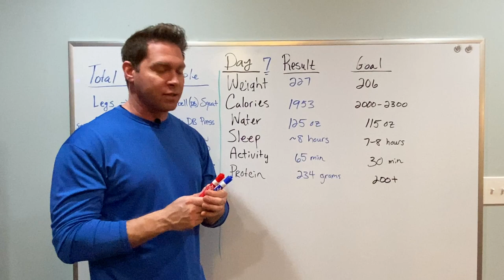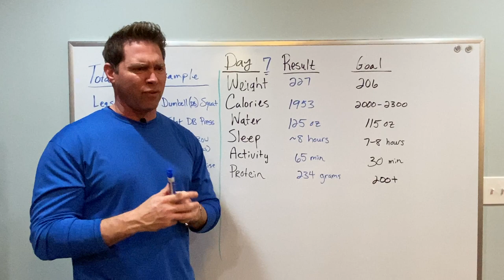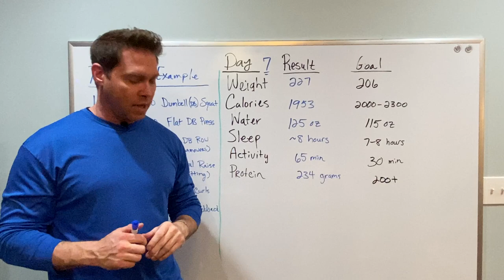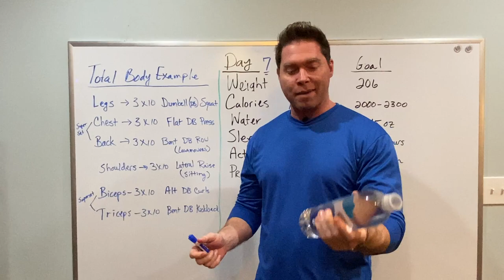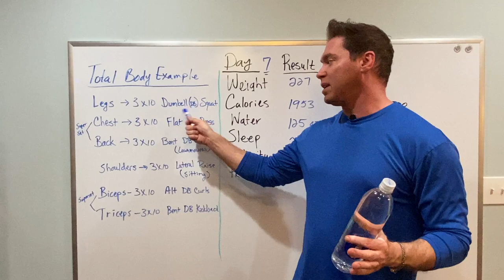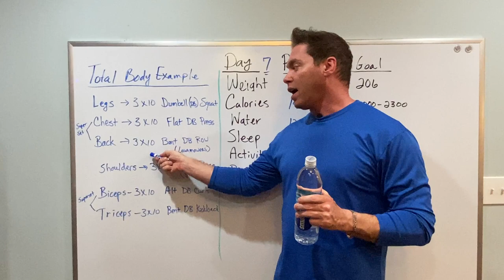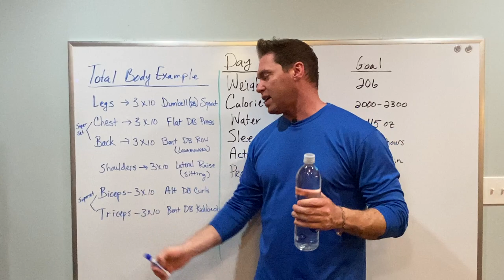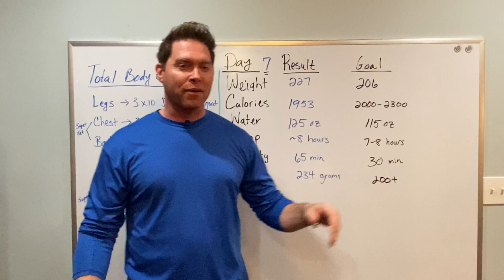The Trifecta of weight loss - Focus on 3 simple things to lose weight in 90 days and keep it off!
Day 7 of the 90 day challenge.  In this video, we are looking at full body workout examples.  Throughout this journey, I will be focusing on 6 daily goals with calories, water, and sleep being most important.  I like to call these three the TRIFECTA of any weight loss journey.

★☆★ Richard Geary ★☆★